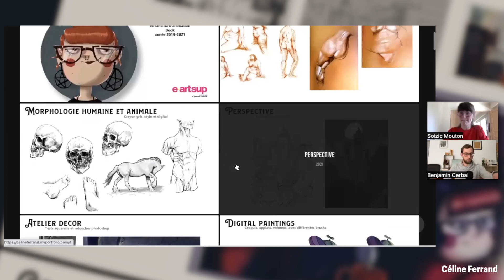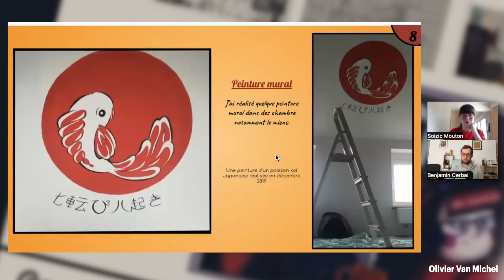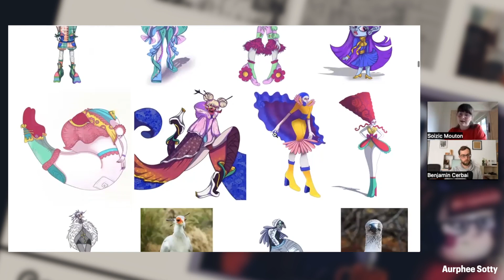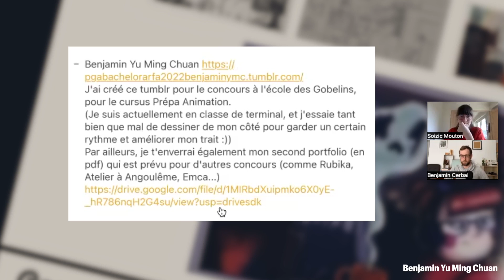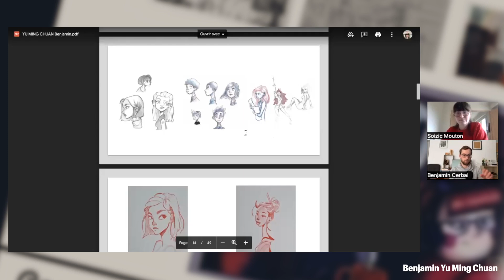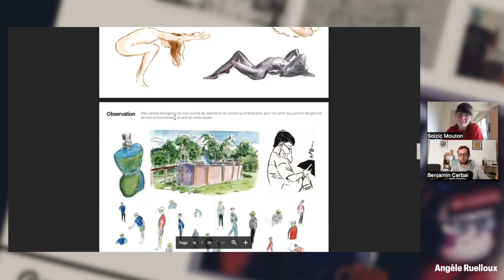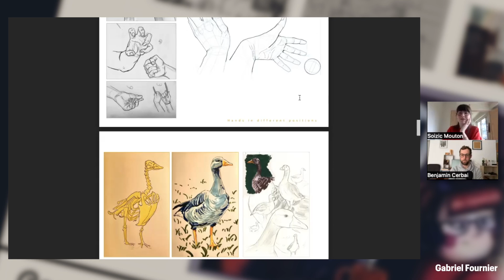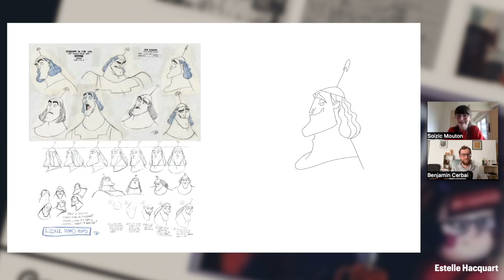On commente vos Portfolios/Books avec @MadameSoizic | Entrer en école d'animation et d'art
Introduction 00:00
Portfolio n°1 01:39
Portfolio n°2 14:18
Portfolio n°3 27:21
Portfolio n°4 1:00:04
Portfolio n°5 1:35:38
Portfolio n°6 1:50:17
Portfolio n°7 2:09:26
Conclusion 2:17:47